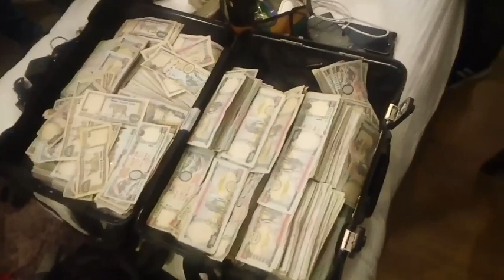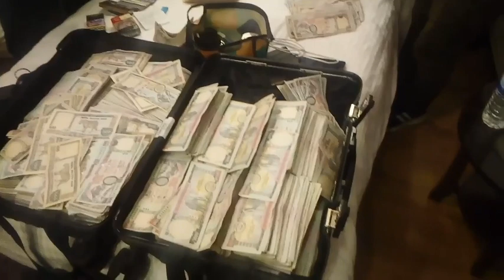प्रहरीले बिफल बनायो चाईनिज ह्याकर हमला ।Nepalese banks on high threat.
eight_twelve नेपाली मुद्रा १ करोड २६ लाख २९ हजार ४५
अमेरिकन डलर ९ हजार १ सय ८
चाईनिज मुद्रा ११सय ९१
युरो २ सय ५०
क्याम्वोडियन ५ हजार
हंङकंङ डलर ८०
वरामदी सामान
नक्कली भिषा कार्ड १३२ थान
सक्कली भिषा कार्ड १७ थान
कार्ड प्रिन्टर मेसिन १ थान